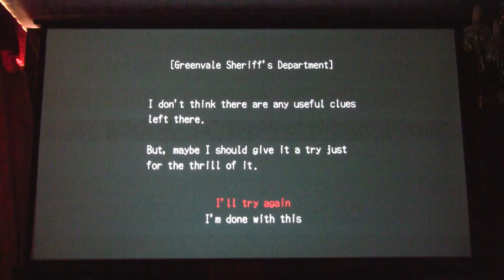DP 1 - 733 - Deadly Premonition: The Director's Cut ( PS3, stereoscopic 3D )